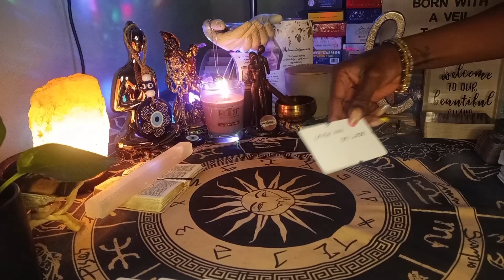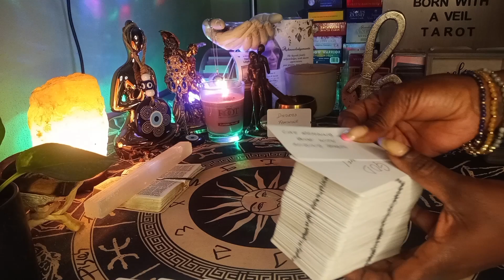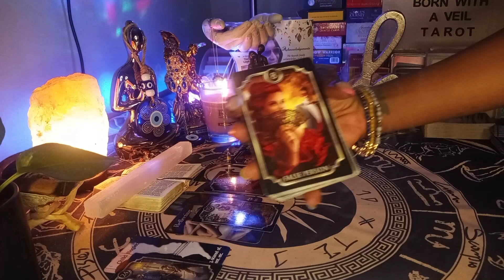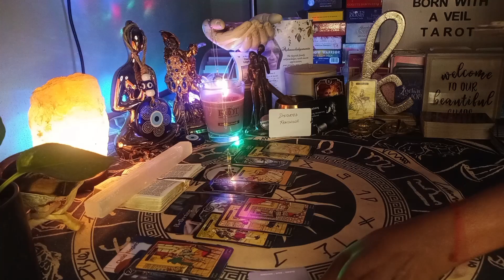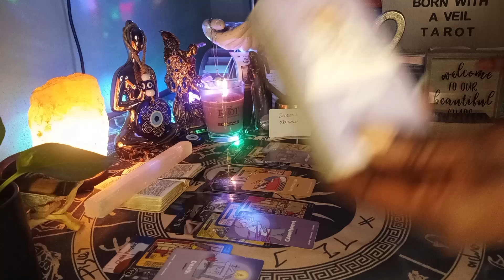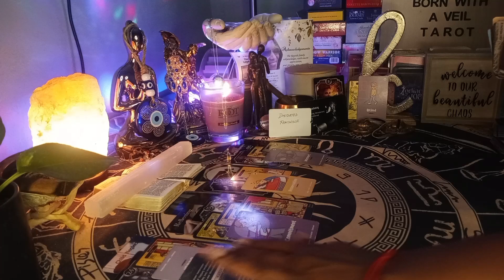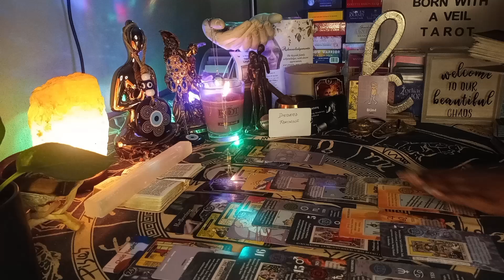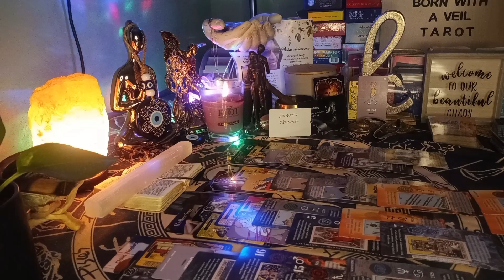Her karma says that you're NOT the 1 to play with but this karmic is so bothered by u she can't stop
DM - DIVINE MASCULINE/ DISTORTED MASCULINE (YOU KNOW WHICH FITS FOR YOUR STORY)

DF - DIVINE FEMININE/ DISTORTED FEMININE (YOU KNOW WHICH FITS FOR YOUR STORY)